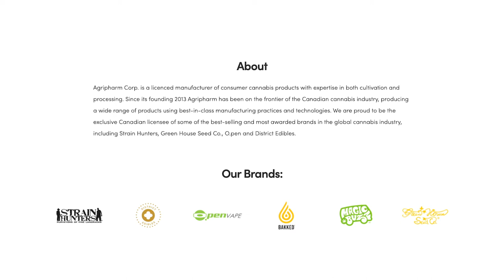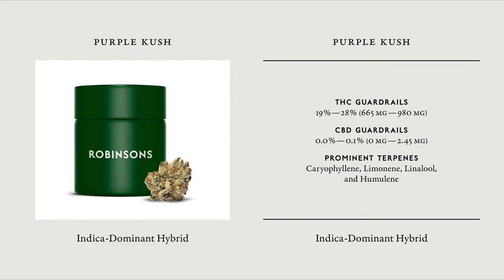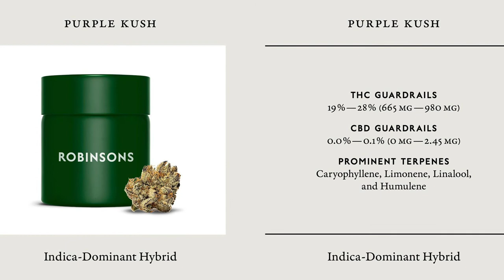The Joint • Toke 01 w/ John Fowler (Blaise Ventures)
Today w/ John Fowler (Blaise Ventures) we talk about his new venture with Blaise Ventures - BIG Critical Lemon Rosin, his history in the cannabis space and the future.

Host: Mike Elkin @TheCannabrokr
Production: Mateo Roksandic @MadeByRoks

Welcome to The Joint. Join us as we interview leaders in today’s cannabis community and give you an inside peak at their stories, ventures and personal life. This podcast is fun, off the cuff and education.
19+ only 🔥